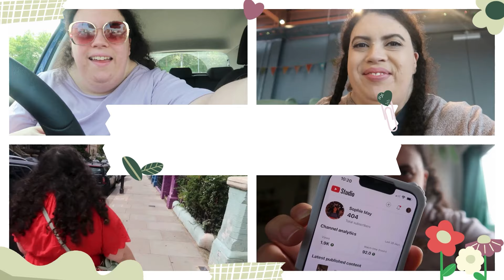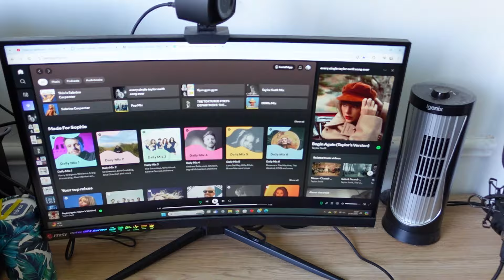Let's Write a Fantasy Novel Together | ep 1 | Goals, Word Count, Organising, Scheduling, Cleaning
welcome to a new series in which I try to write the first draft of a fantasy novel before the end of the year. this episode features planning and setting myself up for success. hope you enjoy!

shooting grip
external hard drive